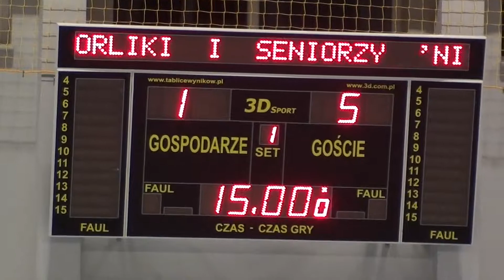MECZ ZENEX LUBASZ KONTRA DRUŻNA SZPIKU PNIEWY ...